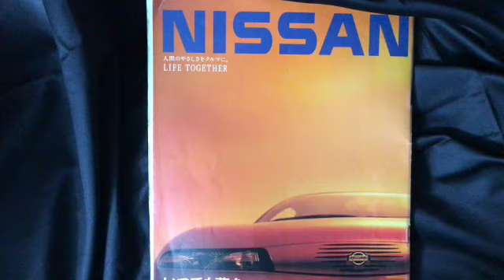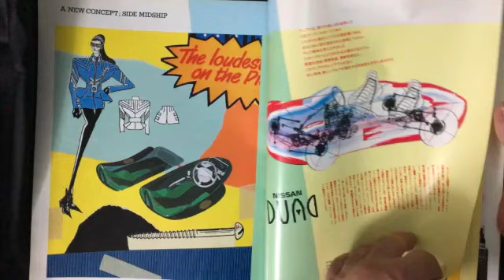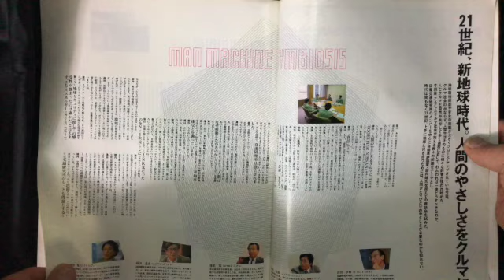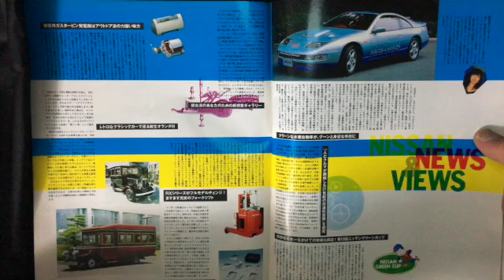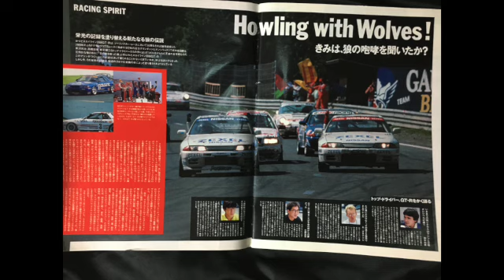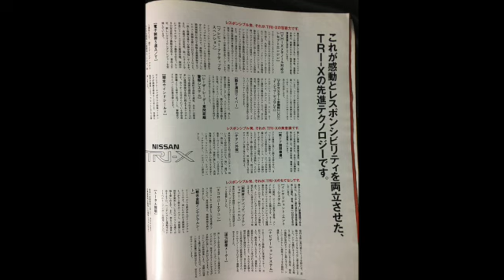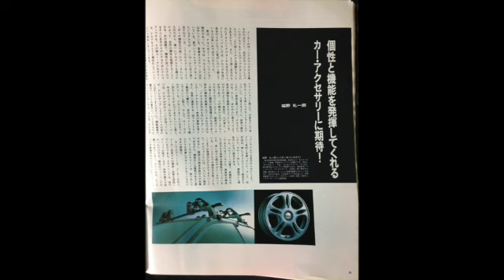僕らが愛したニッサン バブル絶頂期編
多彩なラインナップ、スポーティなクルマ　まさに絶頂期でした。